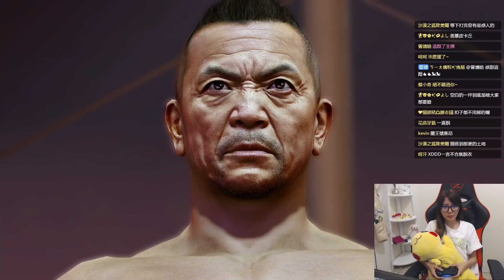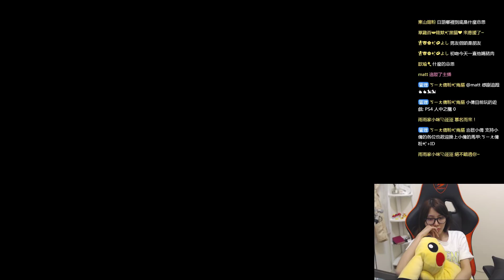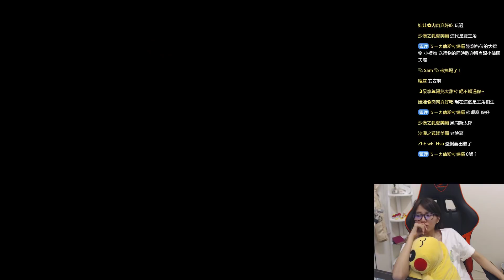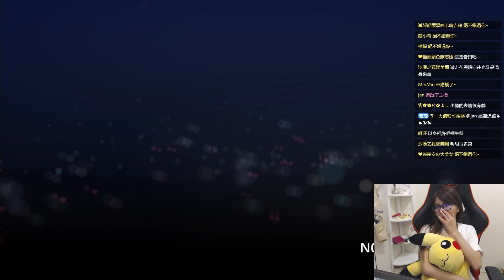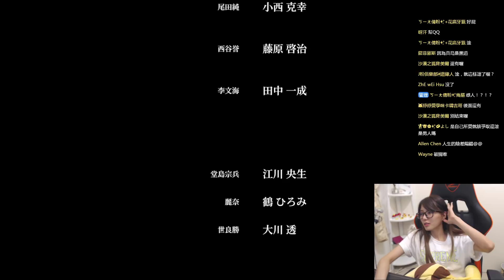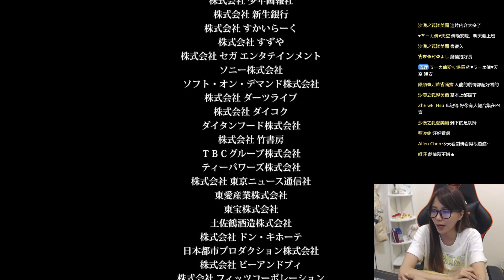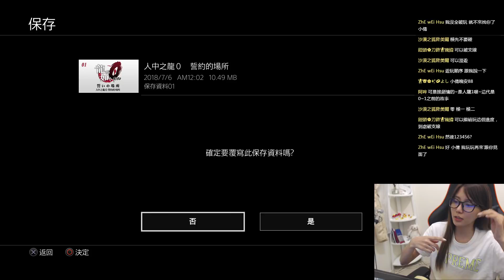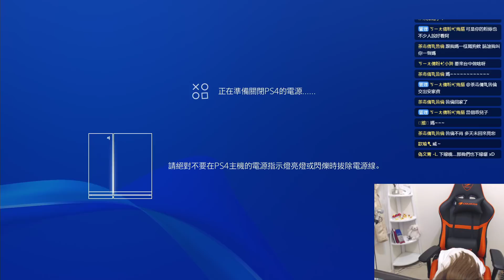「聶小倩」07/05 人中之龍直播記錄2(0代大結局)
浪ID(金剛) : 2114023
謝謝你們的贊助,你們的贊助是我每天開台的動力☀
㊟衡量能力在做資助㊟
若不想辦帳號私訊我,我會給你超商代碼~
讓我加你進入火倩隊秘密總部吧✭

每晚8點~11點我在金剛開直播唷!
記得按訂閱按分享按鈴鐺♥